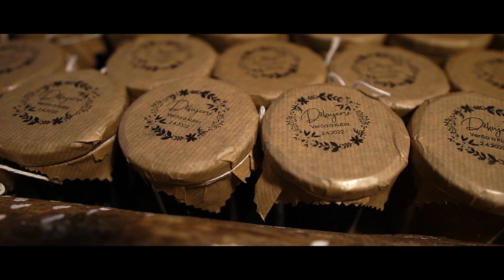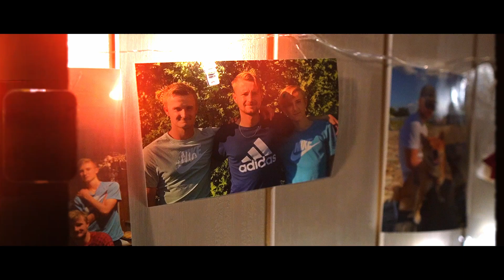Zimní svatební video - Verča a Kuba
Zimní svatby jsou unikátní událost a když se povede jako tato, stojí to opravdu za to. :-)

Kamera a střih: Adam Růžička
Místo: KRNAP